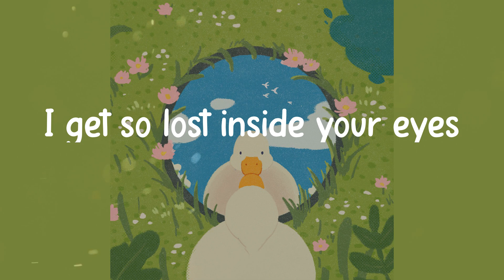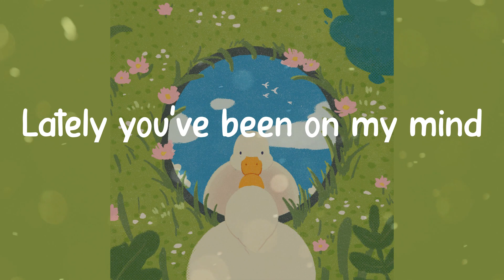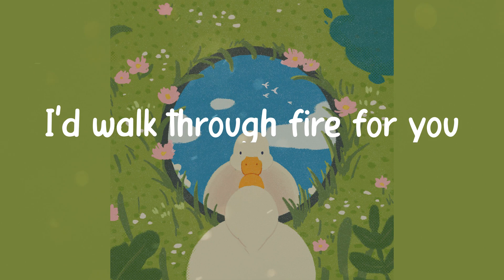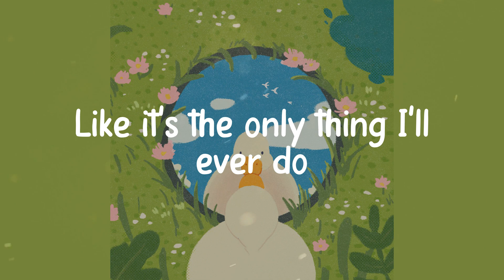Harry Styles - Adore You (Lyrics)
Lyrics:
Honey
Oh, honey
Honey
Oh, honey
Oh, honey
Oh, honey
Oh, honey